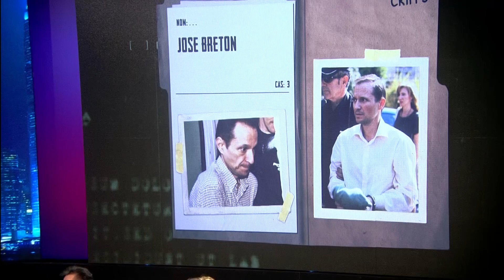El pare que va cremar els seus fills, el cas José Bretón